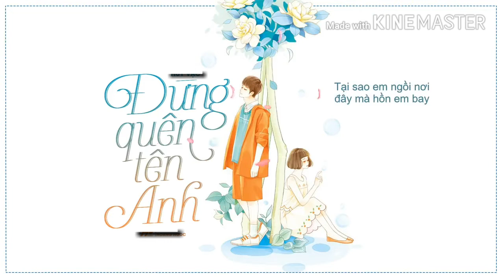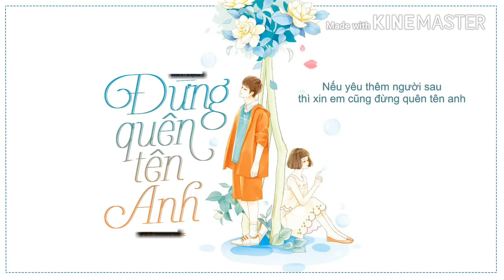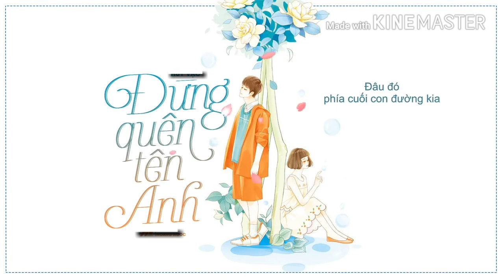Đừng Quyên Tên Anh - Hoa Vinh karaoke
🔔nữa nha mọi người :))
🔰Hoa Vinh trở lại với Đừng Quên Tên Anh một sự kết hợp với Đạt G.
Đây là sản phẩm âm nhạc đầu tiên của Hoa Vinh với tất cả sự trân trọng dành làm quà tặng cho khán giả mến mộ và gia đình FC 1690.

♫ Ca Khúc : Đừng Quên Tên Anh
♫ SÁNG TÁC : ĐẠT G
♫ SẢN XUẤT ÂM NHẠC : TRỊNH ĐÌNH QUANG
♫ THỂ HIỆN : HOA VINH
♫ GIÁM ĐỐC SẢN XUẤT : PHẠM TRỌNG KHOA
♫ Mix Master : Nhật Dạ Cát Tín Production
★ Lyrics:
Có mấy lúc ta được ngồi lại bên nhau
Để nói cho em nghe những câu chuyện từng làm cho anh đau.
Cố cắn đôi môi để kể lý do tại sao như thế này .
Tại sao em ngồi nơi đây còn hồn e bay

Thế giới bé thôi không to được bằng đôi mắt e
Đừng khóc em ơi ! Hãy để nên vai này anh gánh vác thay
Ngày nắng quanh năm chẳng sao mà ngày mưa chỉ một ngày.
Chỉ một ngày mưa như thế mà em đã vội buông tay

Ngoài kia bao la sóng gió , đừng quên tên anh
Đừng quên đôi môi, ánh mắt hay giọng nói trầm lặng.
Vì người đàn ông em yêu mạnh mẽ . Vẫn luôn cười mỗi khi đau .
Nếu yêu thêm người sau thì xin em cũng đừng quên tên anh .
Và nên nhớ , ai đã là người vượt qua bao thăng trầm .

Cùng em đi qua bao khoảnh khắc , để giờ này lại chia tay .
Đâu đó phía cuối con đường kia , cứ mỗi đêm trời khuya ,Nước mắt tuôn rơi hoài